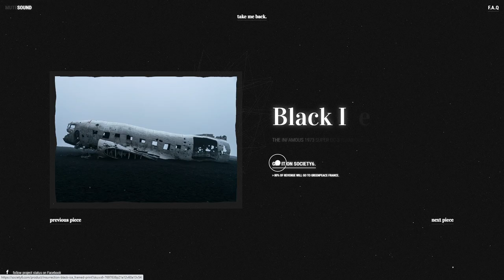INSURRECTION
a Masterpiece web design project by Iron Velvet from France was awarded the Site Of The Day certification on Jun 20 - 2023. Congratulations🎊
Unfold the story of Insurrection through the 9 pieces of the serie. 80% of profits will go to Green Peace France.